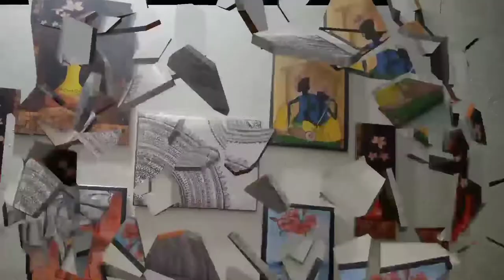My First Painting Tutorial For My Wall Decoration || Easy DIY Wall Painting At home